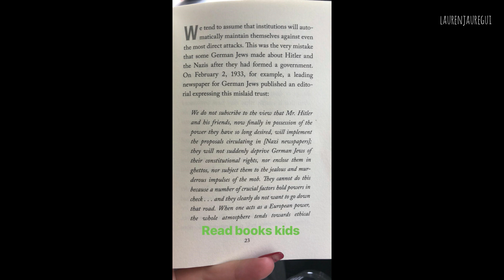FIFTH HARMONY | ALLY, DINAH & LAUREN | STORIES - July 10, 2018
→ dinahjane97
→ laurenjauregui
→ beckylopezzz
→ just1_ray
→ hermusicclub
→ _killakate_
→ mochavez